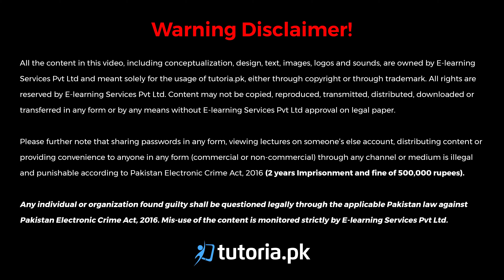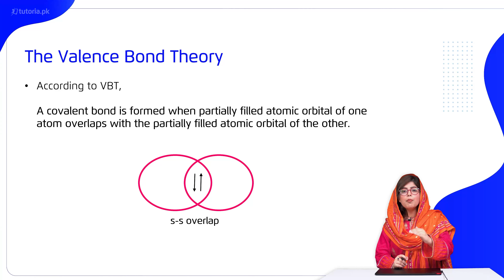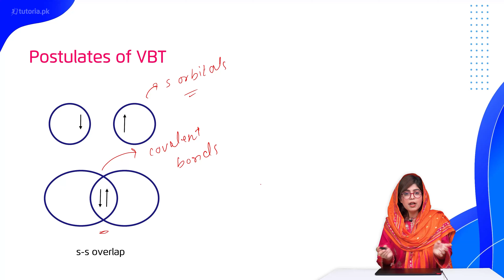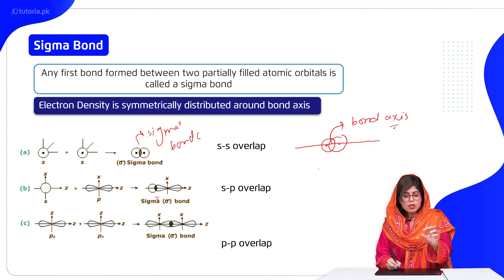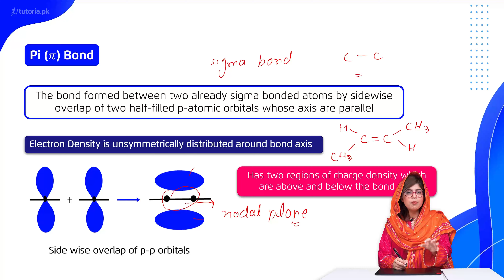Chemistry Class 11 | Chapter 3 | Topic 2.3 & 2.4 | Theories of Covalent Bonding | in urdu | tutoria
Let’s take a look at the Chapter 3 of Chemistry of Grade 11 “Theories of Covalent Bonding”.

The chapter covers major theories of covalent bonding and shapes of molecules. This lecture also discusses Dipole moment, Application of Dipole moment, Effect of Bonding on Properties of Compounds, Solubility, and Effect of Bonding on Properties of Compounds.

In this video, you will study Chemistry Grade 11 Chapter 3 Topic 2.3 & 2.4 "Theories of Covalent Bonding" by instructor Rimsha Sehar.